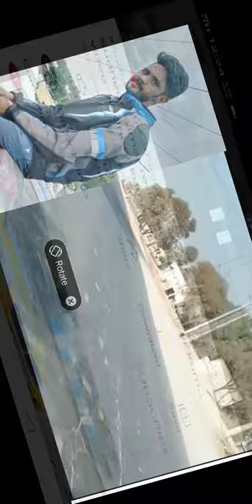Sudheer Kumar Reddy accident CCTV footage last moments